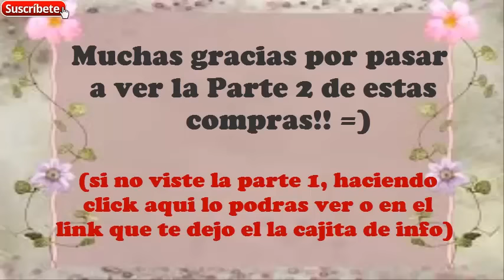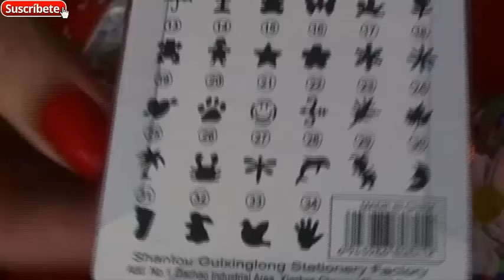Haul : "Chinitos" y manualidades Parte 2 - Argentina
Hola, te agradezco mucho que este por aqui para terminar de ver las compritas en esta segunda parte, y por si no viste la primera, aqui abajo te dejo el link...

Te invito a que me visites en mis redes sociales, ahi podemos estar mas conectad@s y me podes preguntar cualquier duda que te surja...(active nuevamente mi blog,te espero por alli) Los link estan aqui debajo ...